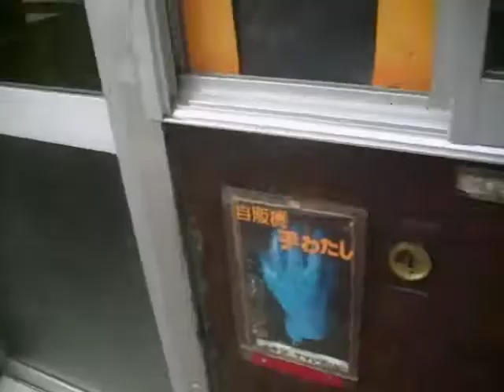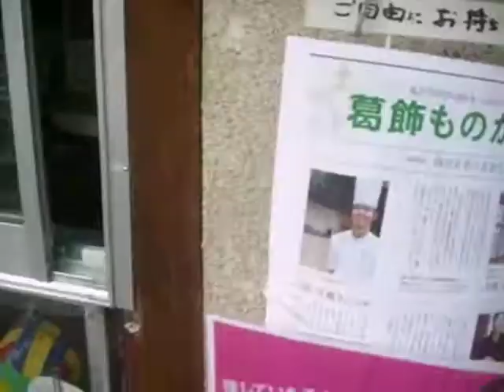立石バーガー （東京都葛飾区堀切3-17-15） 2011/07/29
2011/08/05 （金）TBS 19:56 ～ 20:54
「ぴったんこカン・カン」に立石バーガーが出演予定！

毎回豪華なスペシャルゲストを招き、
日本全国の絶品グルメ＆穴場スポットを巡り、
そこで起きたハプニングをクイズ問題として出題していくクイズトークバラエティ！

手動の自販機？！１００円で買えるハンバーガー！
マスターの濱野俊晴さんが経営するハンバーガーショップだ！
以前、アメリカでハンバーガーショップを経営していたと言う。
マスターのモットーは、１００円でもおいしいハンバーガー。
手作りハンバーグに、パンも自家製と手作りにこだわって作っている。
２００９年の６月に設置した「手動の自販機」はマスターのアイデアで、店前の通りを歩いている人にも気軽にハンバーガーを買ってもらえればという事から設置したのだ。
お金が投入された音を聞いて、店内でマスターがワイヤーを引っ張ると、「立石バーガー」が出てくる仕組みになってるのだ！
2011/2/26にデビューした「チキンマーマレードバーガー」の手動自販機もユニークだ！
なお、店内には「チキンバーガー」、 「コロッケバーガー」などの他に、
「サンドイッチ」、「アンパン」、「食パン」などもある。
また、数点のグッツもアリ！
気になったら是非ともお店に行くべし！

手動の自販機！？
１００円で買えるハンバーガーで知られる、東京都葛飾区堀切の
「立石バーガー」

東京都葛飾区堀切３－１７－１５
０３－３６９５－９１３３
堀切菖蒲園駅より徒歩５分
平和橋通り、
交差点妙源寺前のすぐそば、
秋山薬局のとなり